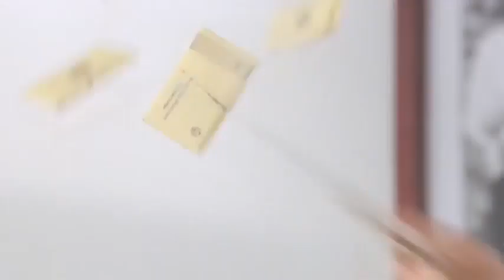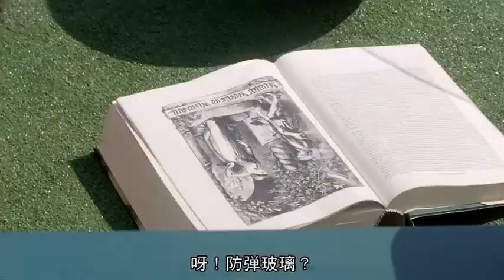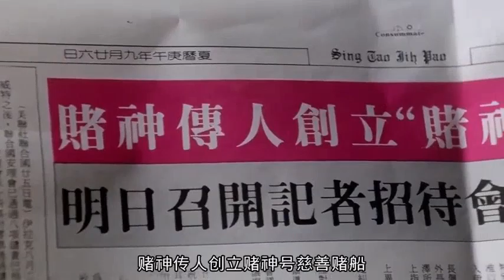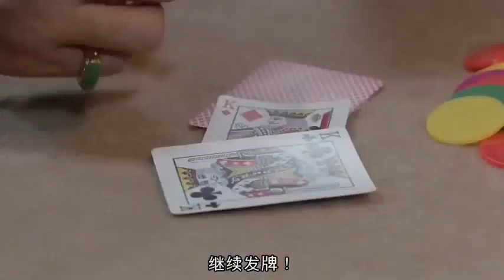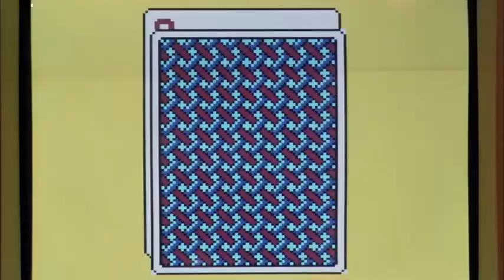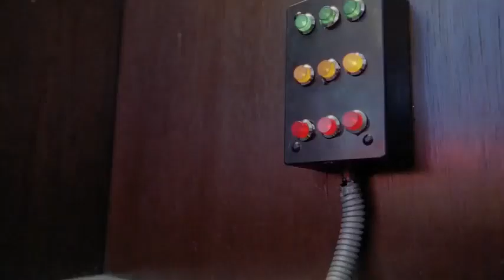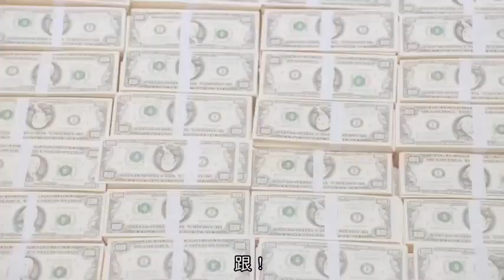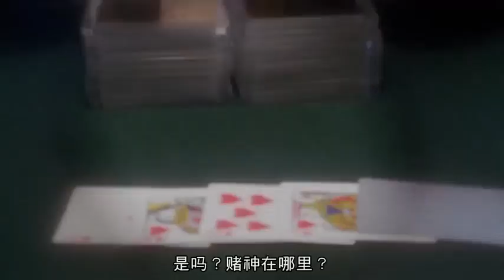劉德華 周星馳 喜劇搞笑電影 賭俠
喜劇|| 周星馳經典系列賭俠粵語劉德華吳孟達|| 武侠片#喜劇#周星馳經典系列賭俠粵語劉德華吳孟達.

感谢您收看我们的电影。

喜劇/周星馳劉德華關之琳邱淑貞粵語搞笑高清/好看的電影.

《赌侠》讲述了这样一个故事：赌神高进(周润发饰演）在公海一场惊天豪赌击败赌魔陈金城后，收刀仔为徒，带其回美国将毕生绝技传与刀仔。一年...